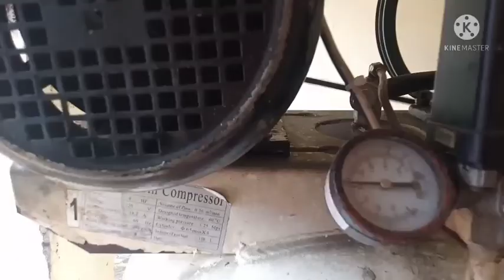muntik na hindi napa gana ang aming Air compressor